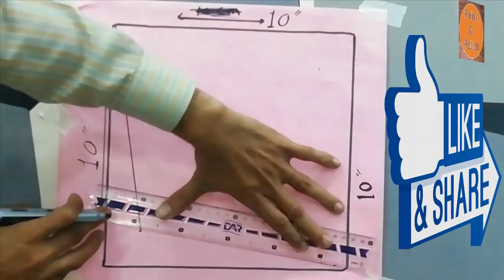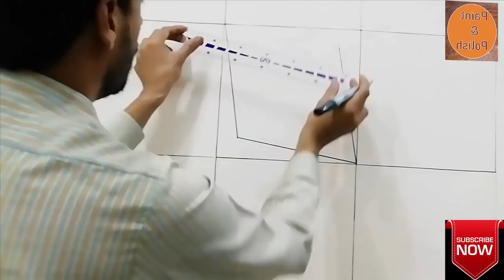3d wall decoration effect / 3d wall painting / 3d wall texture new design ideas / interior design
3d wall decoration effect 3d wall painting 3d wall texture new design ideas interior design